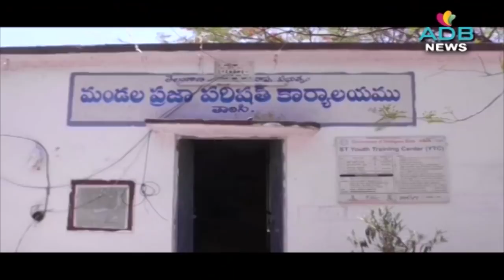05-05-2020//ADB Channel//ADB News//ADILABAD ADB CHANNEL